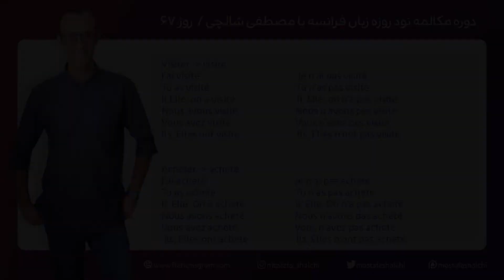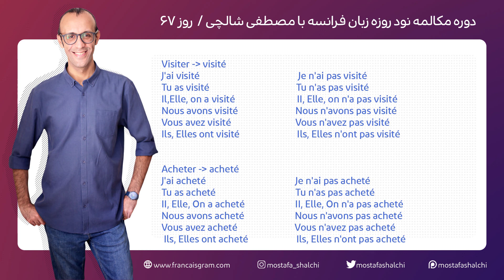آموزش زبان فرانسه - دورهٔ مکالمهٔ فرانسهٔ نود روزه - روز 67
در این دورهٔ نود روزه، شما با یادگیری کمترین اطلاعات گرامری، می‌توانید مکالمه‌های روزمره رو انجام بدید. برای شروع این دوره، نیازی به دانش فرانسه ندارید و همه چیز از صفر شروع خواهد شد. فقط کافی است، ویدئوهای هر روز را چند بار ببینید و با صدای بلند تکرار کنید.

هر شب منتظر یک ویدئوی جدید باشید

این دوره به صورت کاملاٌ رایگان در اختیار شما قرار گرفته است، با این حال می‌توانید با حمایت‌های هرچند کوچک خود، راه را برای آموزش‌های آتی هموارتر کنید.

لینک حمایت در داخل کشور

لینک حمایت در خارج از کشور

مدرسهٔ آنلاین فرانسه‌گرام

اینستاگرام من

حساب توییتر من